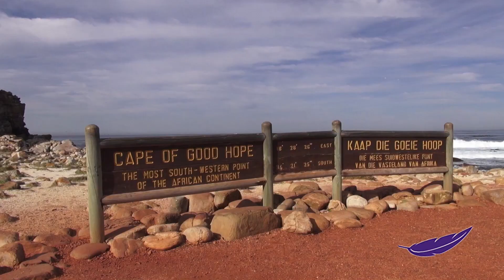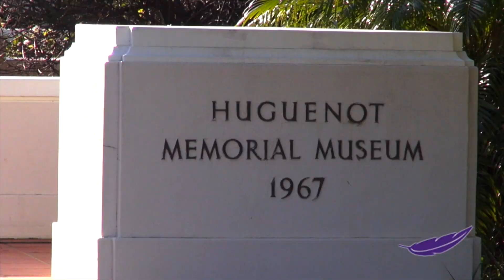Plongez dans l’univers de l'Afrique du Sud | Voyage Privé France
Venez vibrer au rythme de l'Afrique du Sud et laissez-vous charmer par la magie d'un univers unique. C'est parti !